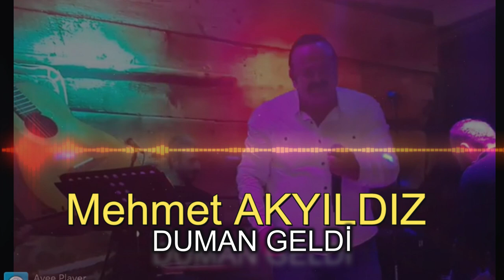Mehmet AKYILDIZ - DUMAN GELDİ (RESMİ HESAP)